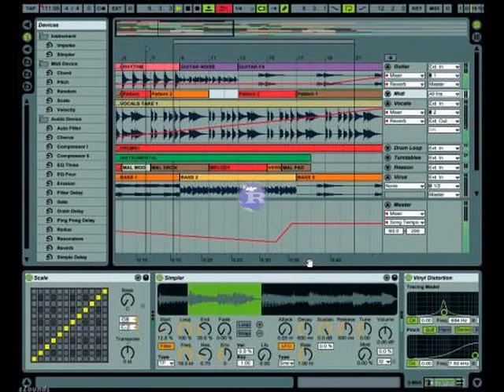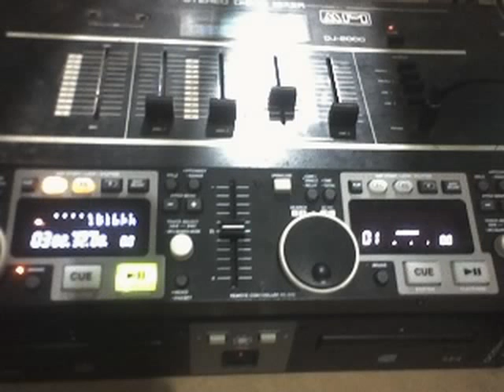THE DJ ALBERTO MARQUEZ